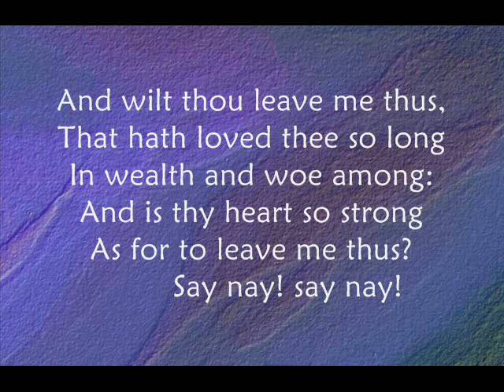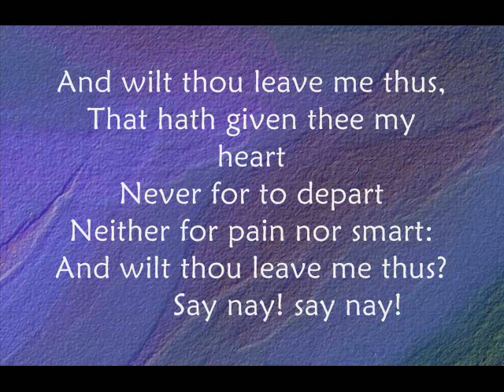The Appeal by Sir Thomas Wyatt - And Wilt Thou Leave Me Thus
A great melancholic love poem by a famously melancholic Elizabethan poet.

And wilt thou leave me thus?
Say nay, say nay, for shame,
To save thee from the blame
Of all my grief and grame;
Say nay, say nay!

That hath loved thee so long
In wealth and woe among?
And is thy heart so strong
As for to leave me thus?

That hath given thee my heart
Never for to depart,
Nother for pain nor smart;